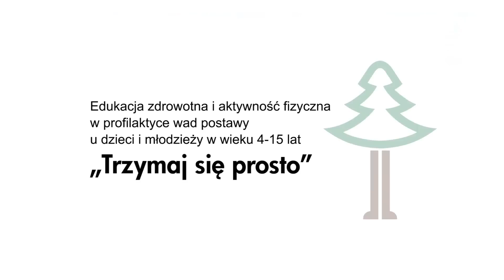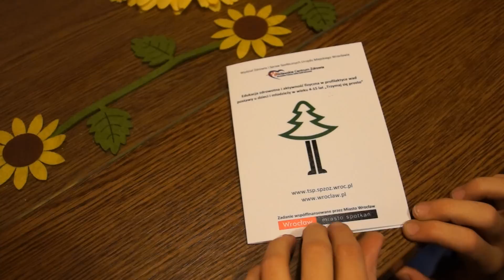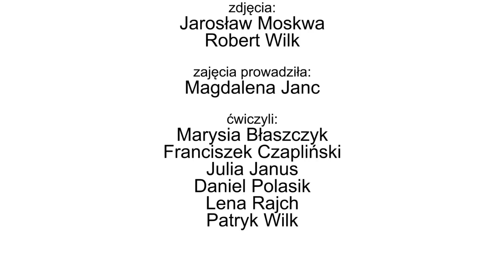Gimnastyka korekcyjna (8 latki) "Trzymaj sie prosto"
Filmy wyprodukowane przez Grupę GoodEye w ramach
projektu „Trzymaj się prosto” realizowanego przez Wrocławskie Centrum Zdrowia SP ZOZ.